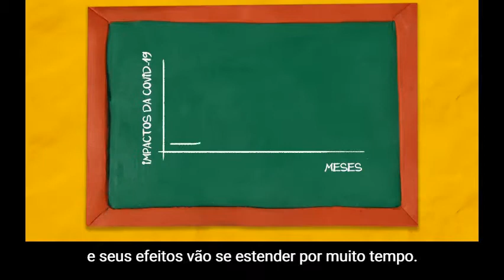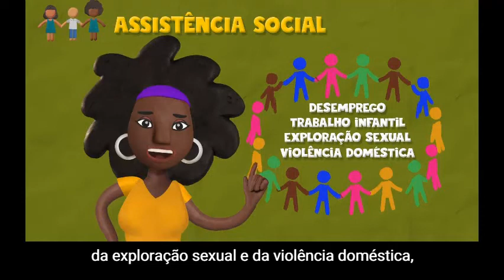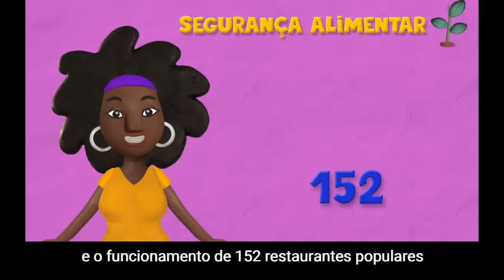Piso Emergencial no Orçamento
O Congresso Nacional instalou hoje a Comissão Mista de Orçamento. Está nas mãos dessa comissão proteger a população, aprovando o PisoEmergencialnoOrçamento. Você já ouviu falar nele?

▶️ O Piso é uma proposta de valor para garantir a manutenção dos serviços de saúde, educação, assistência social e segurança alimentar neste ano. Garantir o piso é essencial para proteger a população e salvar vidas.

📢 Por isso, precisamos pressionar o Congresso para aprová-lo.

🤳🏿 Neste vídeo de 3 minutos, você pode saber um pouco mais sobre ele.